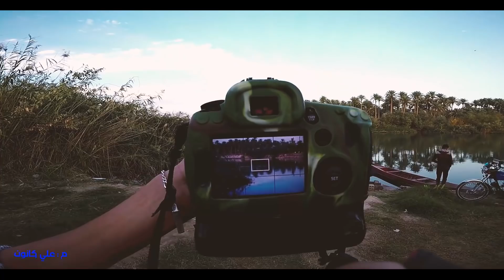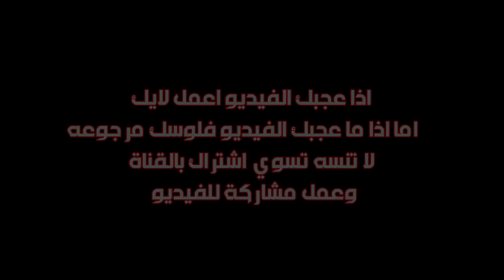فلوك عزموني بالنجف واكلو السمجه يحظي . مشاهده ممتعه . شط الكوفه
دعم المبدعين :
علي كانون
علي الحسيني
Ali canon : canon9009
مصور ومصمم فوتشوب : 90canon90
Photographer : Ali.canon9090
Telegram + Viber + WhatsApp + WeChat
Snap chat : canon-90
حساب شخصي Ali_canon
Photographer Ali-canon
معرف بيج التلكرام لصور الجلسات aaa90a
Ali canon
معرف بيج التلكرام للصور العـــامة canon9090